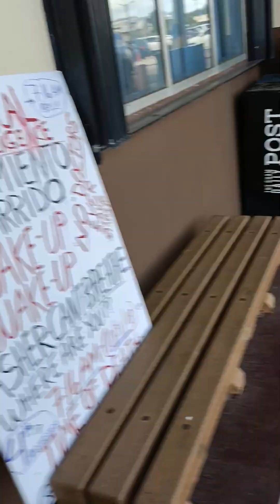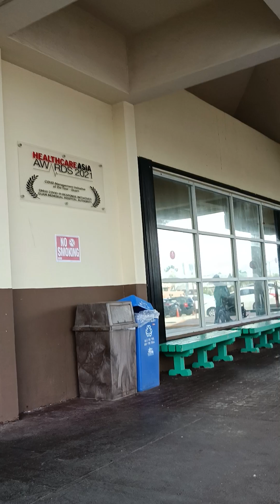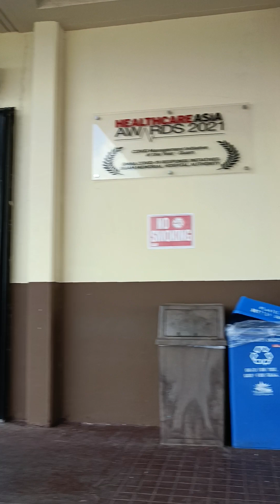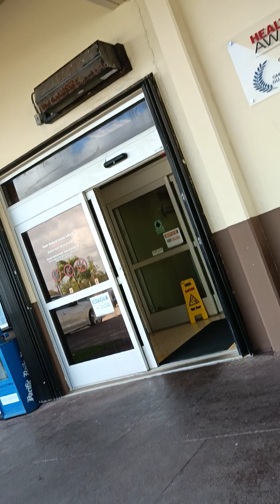Guam Memorial HOSPITAL April 11,23 demonstration.